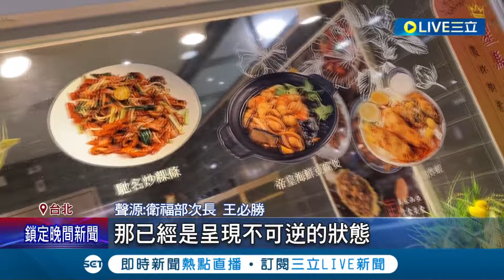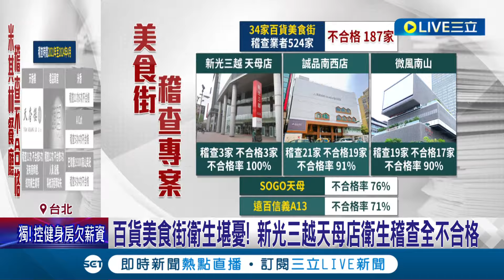寶林中毒案"再添一死"! 王必勝:仍有2人住院治療 40歲女"多重器官衰竭不治"│記者 柯佩瑄 蔡宇智│【LIVE大現場】20240429│三立新聞台